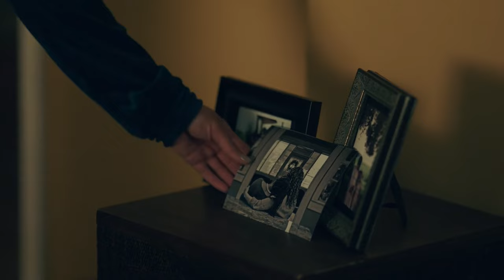Queen Sugar - 04x02 - Charley Confronts Nova